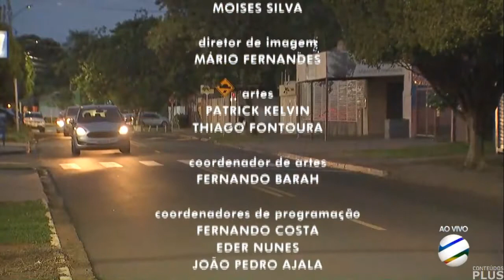Encerramento do MS2 com Lucimar Lescano (04/01/2022)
- Justamente no último dia dela antes das suas férias.